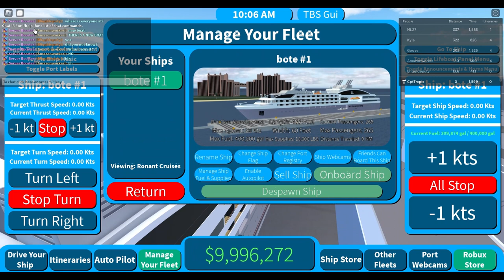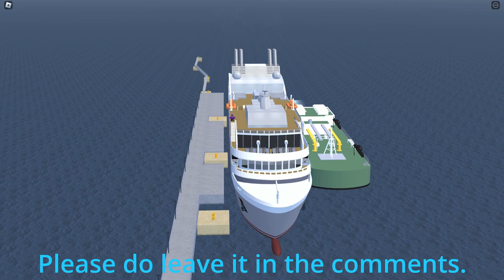Getting Started | Cruise Line Simulator 2 ROBLOX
A tutorial. Game releases March 24th, 2023 at 7 PM CDT.
Cruise Line Simulator: A New Era (Unreleased)